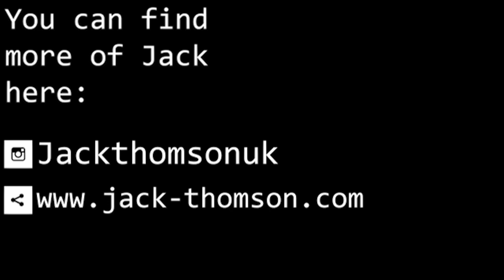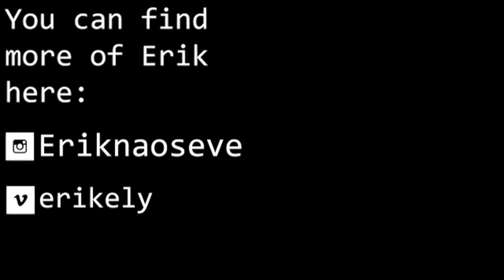BIFF Horror 2020 Interview - Jack Thomson & Erik Ely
We are joined by Jack Thomson creator of Business is Brutal, and Erik Ely creator of NATA "Chris"

Hosted by: Benjamin Loveland, David Harrison
Edited by: David Harrison